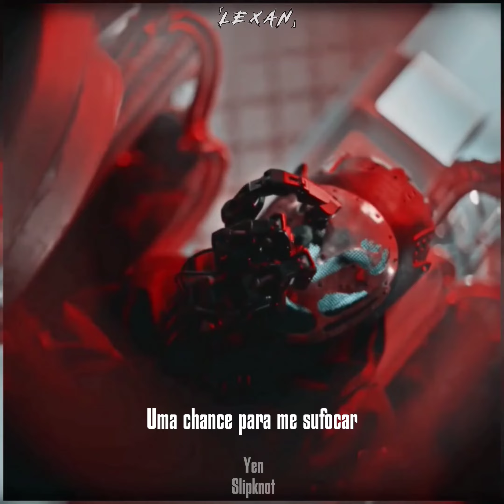Slipknot Para Status // Yen (Legendado)